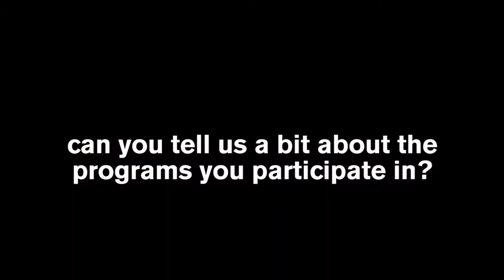February Member of the Month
February Member of the Month, Dave Connett talks about his experience at The Forum.